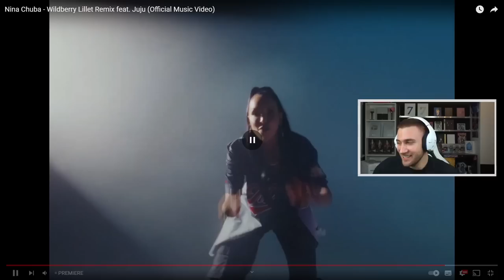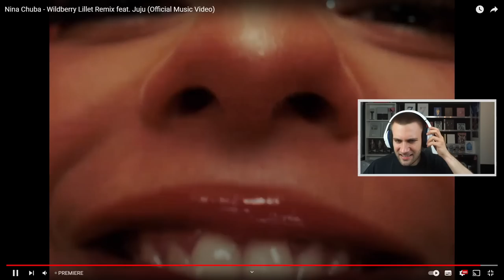JUJU RASIERT 🤯 Nina Chuba - Wildberry Lillet Remix feat. Juju (Official Music Video) - Reaction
Nina Chuba - Wildberry Lillet Remix feat. Juju (Official Music Video) - Reaction